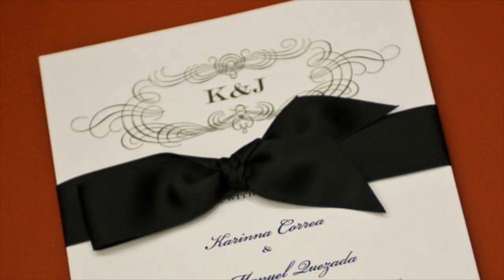Wedding Anniversary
This video is about Wedding Anniversary